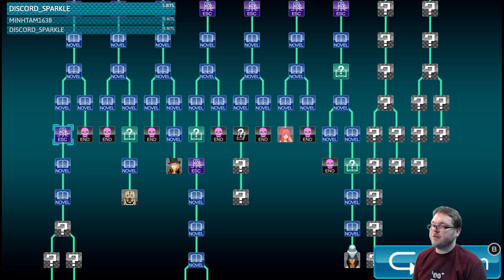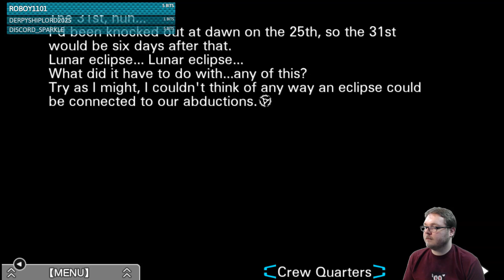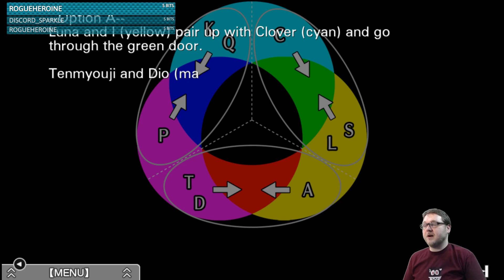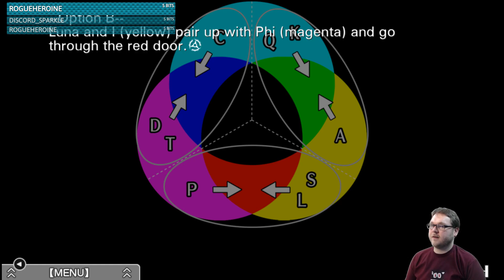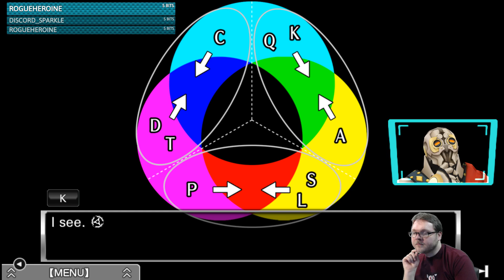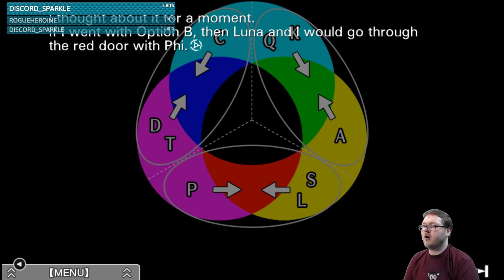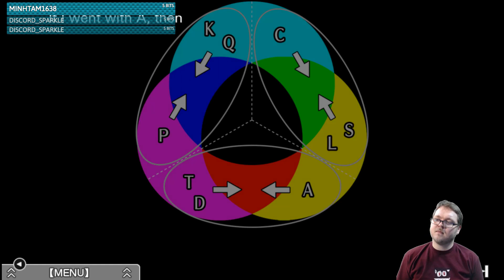Let's Play Virtue's Last Reward #54: An unexpected outcome